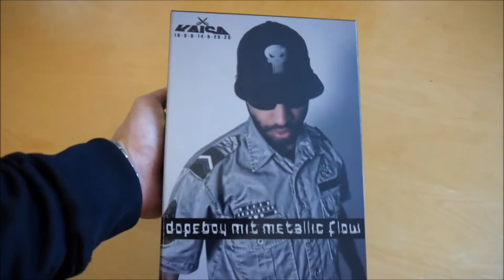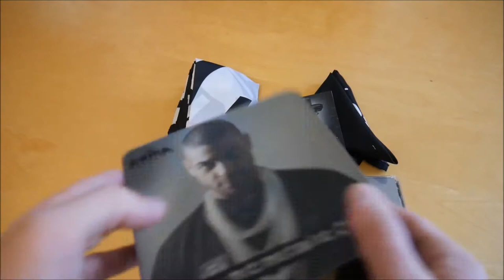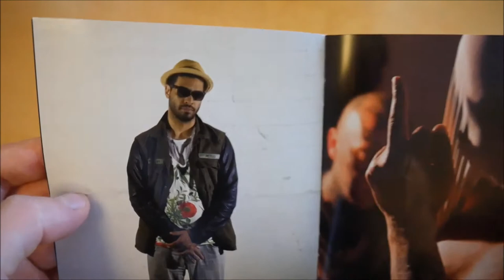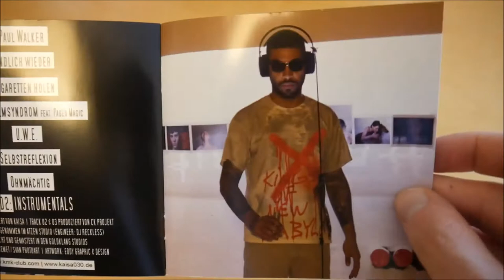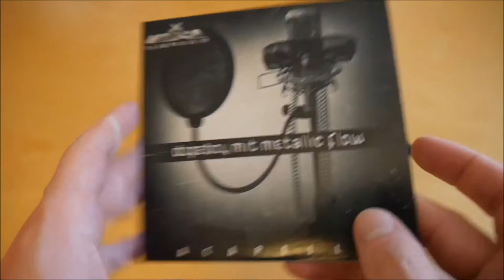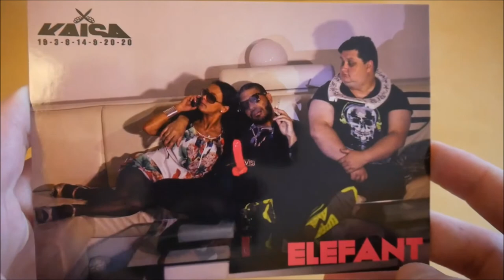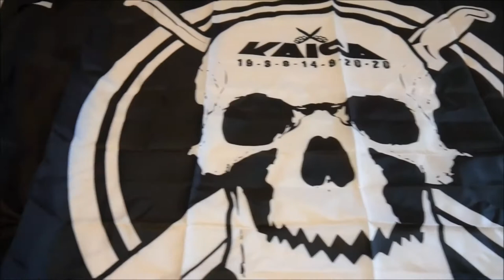Kaisa - Dopeboy mit Metallic Flow (Metall Box) Unboxing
In diesem Video zeige ich euch die Dopeboy mit Metallic Flow Box von Kaisa.
► Hier könnt ihr das Album kaufen:
Mehr von Kaisa

► ALBUM INFOS
Kaisa - Dopeboy mit Metallic Flow
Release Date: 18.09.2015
Kaufpreis: 19,90 €

Dopeboy mit Metallic Flow (Metall Box) Inhalt:
- Album
- Album Instrumentals
- Album Acapellas
- Fahne
- Bandana
- Postkarte

Dopeboy mit Metallic Flow Tracklist:
01. Allmächtig
‪02. # ‎dbmmf‬
03. Limitiert (feat. Morlockk Dilemma)
04. Martin Luther King
05. Surviving the Game
06. Top Ten
07. Bolzenschussgerät (feat. Degenhardt)
08. Elefant
09. Quälgeist
10. Anschlag bei Handschlag (feat. CK Projekt)
11. Paul Walker (feat. DOP)
12. Endlich wieder
13. Zigaretten holen
14. Stockholmsyndrom (feat. Paolo Magic)
15. U.W.E.
16. Selbstreflexion
17. Ohnmächtig

Dopeboy mit Metallic Flow Info:
Das Album von Kaisa erschien am 18. September 2015 über Schnipp Schnapp Records.